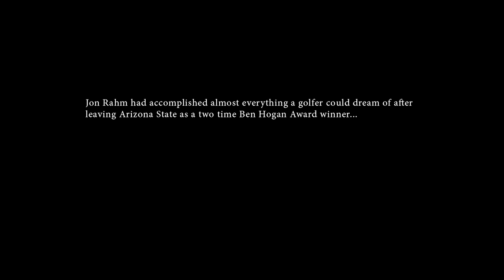Inside the Mind of World #1 Golfer Jon Rahm 3 Days After Winning the 2021 US Open | The JUMP 2021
“That's why I enjoy so much Sunday and the hunt because you have those butterflies, you have that adrenaline and you have no other option but to feel it, right? The back nine of the US Open felt like it was three days long because I'm so aware of each single step, each second.” - Jon Rahm

Jon Rahm had accomplished almost everything a golfer could dream of after leaving Arizona State as a two time Ben Hogan Award winner. Six PGA Tour wins, seven European Tour Wins, European Tour Player of the year, a ranking of number one in the world, and a brand new role as father. All that was missing was a major championship.

About The JUMP:
Featuring Jon Rahm, Erik Van Rooyen, Anne Van Dam, Akshay Bhatia, and Will Gordon, Season 2 of Callaway Original The Jump gets beyond the leaderboard and inside the heads of five incredible Callaway athletes preparing for their next big career jumps.